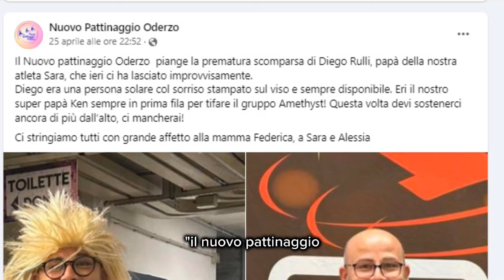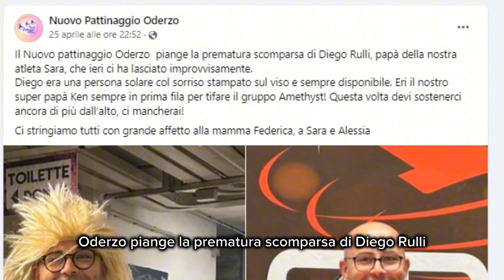53ENNE MORTO IN OSPEDALE DOPO L'INTERVENTO ALLA SPALLA: DUE MEDICI INDAGATI PER OMICIDIO COLPOSO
53ENNE MORTO IN OSPEDALE DOPO L'INTERVENTO ALLA SPALLA: DUE MEDICI INDAGATI PER OMICIDIO COLPOSO
Morto in ospedale dopo un intervento alla spalla: Diego Rulli aveva 53 anni, due medici indagati per omicidio colposo

❗IMPORTANTE❗
PER RICHIESTE DI COLLABORAZIONI PUBBLICITARIE:
invia una mail  e verrai contattato il prima possibile: